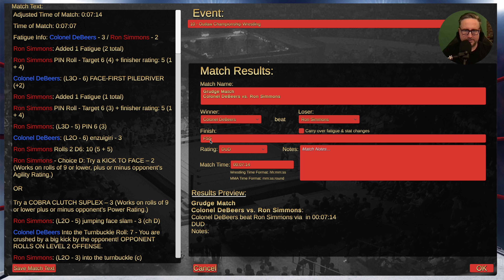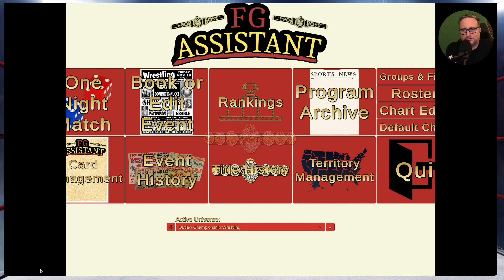Dory Funk Jr. vs. Butch Reed | Filsinger Games | Card & Dice Wrestling | Outlaw Championship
00:00 - Video Start
02:13 - Ronnie Garvin vs. Cocoa Samoa
09:26 - Jerry Lawler vs. Jay Youngblood
17:15 - Junkyard Dog & Mr. Olympia vs. Kamala & Killer Kahn
28:59 - Blackjack Lanza vs. Wahoo McDaniel
36:50 - North American Championship - Dory Funk Jr.© vs. Butch Reed